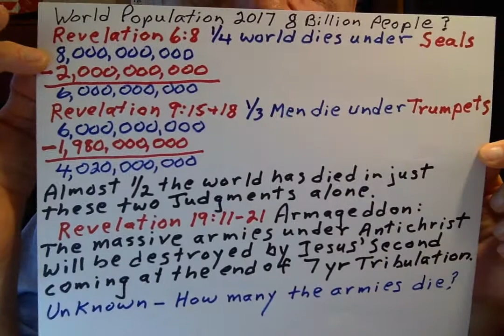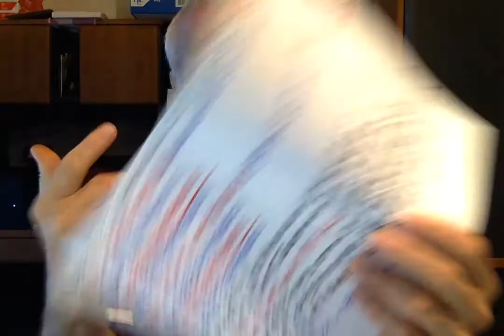Some Tidbits and God's Two Judgments of Death in Revelation